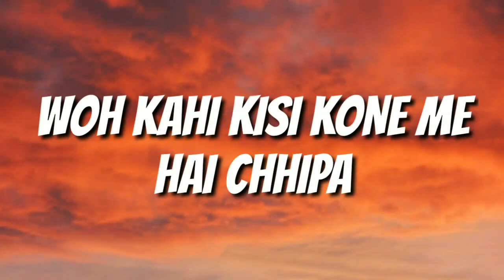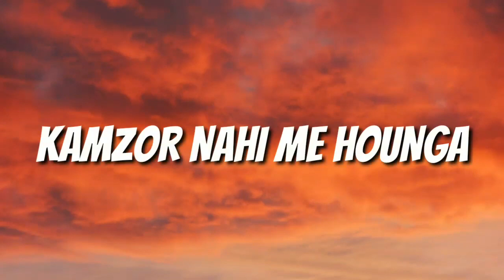Har Kisi Me Hai Nobita (Lyrics) - Doraemon#music#viral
Doremon Song lyrics – Har Kisi Me Hai Nobita which is the most popular Anime in the world Doraemon is a Japanese Animation and dubbed in Hindi which is a telecast on Hungama and Disney tv channel.

SONG CRADITS:
Song: Har Kisi Me Hai Nobita
Album: Doraemon (2005)
Singer: Mitsuko Horie
Songwriter: Mike Sugiyama
Composer: Kan Sawada

Music Label:
Nippon Columbia Co. Ltd
Pratik Music Company

Lyrics
Padhai Ya Khel Ho
Ya Dosti Ki Ho Jo Baari
Jaise Sukha Koi Ped Ho
Jo Hara Hua Nahi
Koshishe Kitni Karke Dekhi
Me Kamjor Bhi Aur Asafal Bhi Hoon
Darna Aata Hai Sabhi Ko
Darta To Har Koi Hai Kabhi
Har Kisi Me Hai Nobita
Woh Kahi Kisi koneme hai Chupa
Ro Raha Hai Kya Woh Bolo
Jaise Billi Ka Hai Jhula
Bigda Bigda Sa Sab Lage
Dhage Wale Khel Mein
Kabhi Jo Wo Ganth Pade
Jo Kahi Kisi Koneme hai Chupa
Tum Darko Nikal Pheko
Aur Sahas Se Mein Ab Kaam Lunga
Kamjor Nahi Me Hounga
Tumhe Bacha Ne Ko
Har Kisi Me Hai Nobita Lyrics
Har Kisi Me Hai Nobita Lyrics - Doraemon
Doraemon Songs
Nobita birth song
Birth of nobita
kya mom dad nobita se pyaar karte hai
Nobita birth Episode
Doraemon Hindi Song